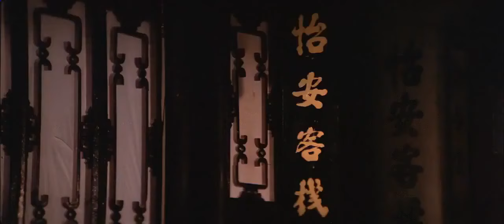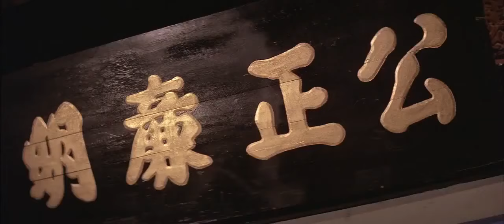The Five Deadly Venom 1978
5 zehirler 1978
türkçe altyazılı